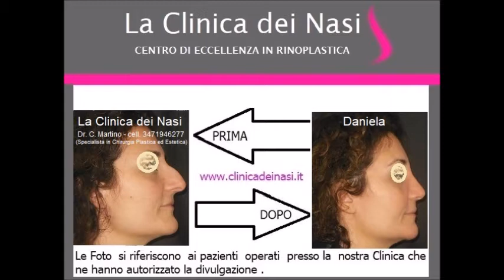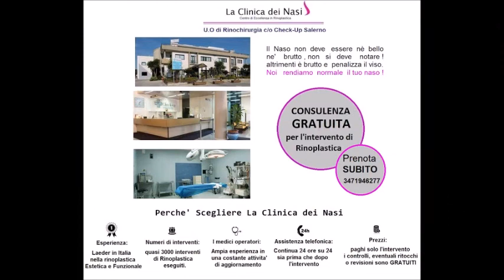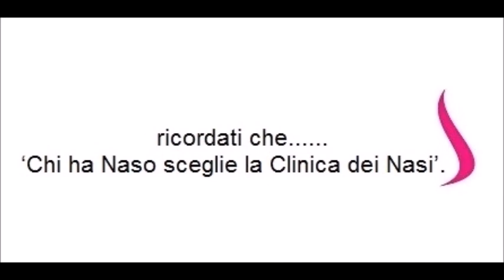Rinoplastica Daniela / naso con la gobba / in anestesia locale senza tamponi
Rinoplastica Daniela prima e dopo - Chirurgia del naso in day hospital

Daniela felice per l'esito della sua rinoplastica a cui si è sottoposta presso la Clinica dei nasi , dove è stata operata dal Dr. C. Martino , autorizza  la pubblicazione  delle  foto prima  e  dopo l'intervento

Presso La Clinica dei Nasi,L'intervento di rinoplastica si effettua in Day Hospital, cioè con ricovero e dimissione in giornata. Avviene in anestesia locale  e senza tamponi ,  dura da 1 a 2 ore, a seconda che il rimodellamento estetico si accompagni o meno ad una Chirurgia funzionale sul setto nasale o sui turbinati.

🛌 Rinoplastica
Anestesia locale
⌛️ durata intervento : 1- 2 ore .
👋 recupero: 3 -7 giorni.
 Pagina FB : La Clinica dei nasi
 Inst : laclinicadeinasi

Adoperiamo diverse tecniche tra cui la Rinoplastica ibrida che  e' la nuova tecnica di rinoplastica del futuro
oppure  tel al n. 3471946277
SEDI :
 SALERNO : VIA G. VICINANZA 6 -- (P.ZZA DELLA CONCORDIA)
  ROMA :– VIA FRATTINA , 122